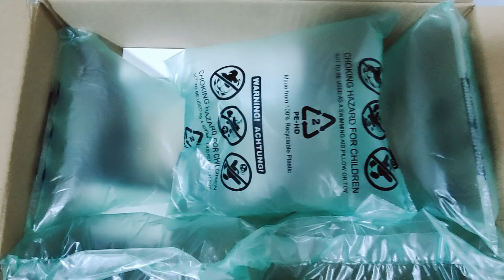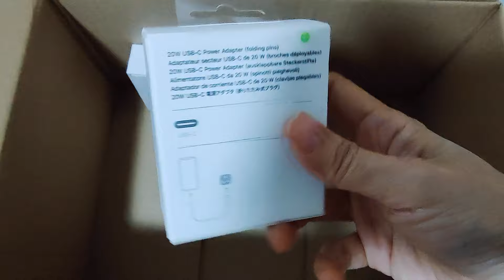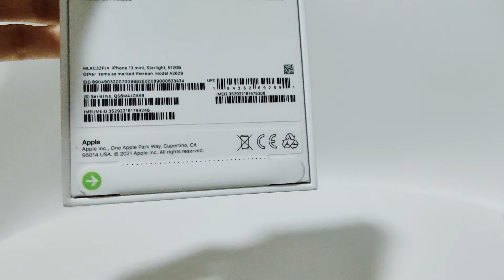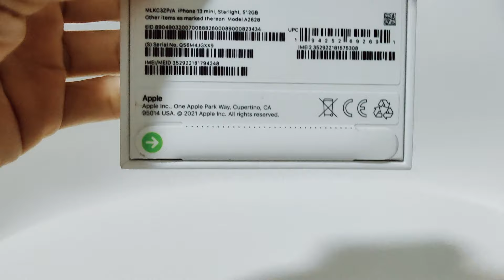IPhone 13 Mini Starlight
New “Toy” unboxing (Singapore)